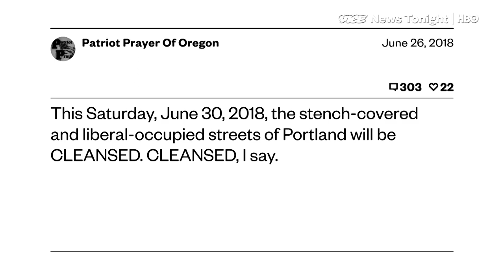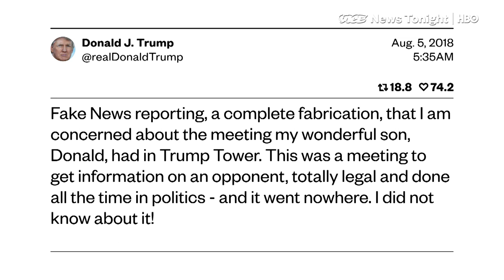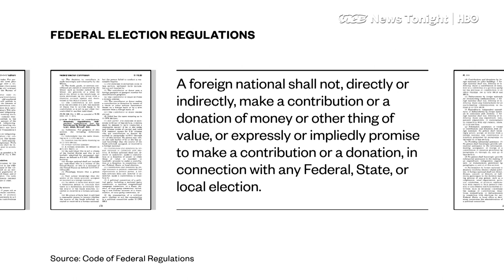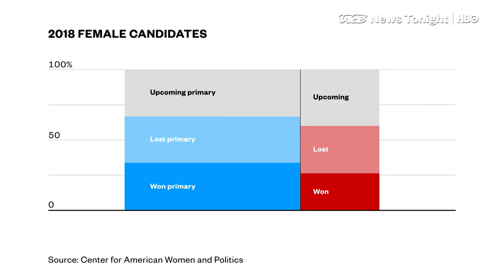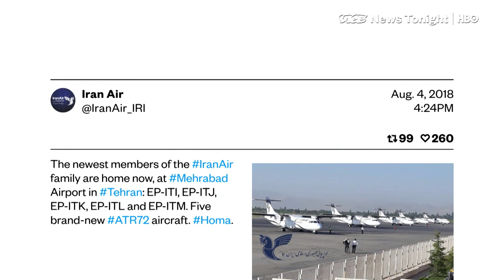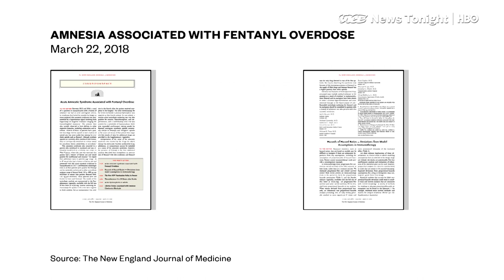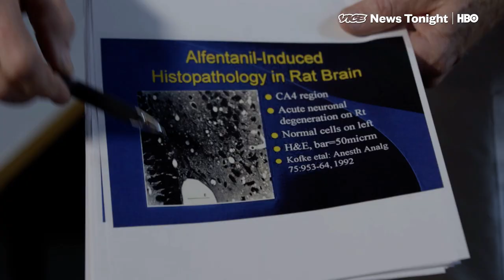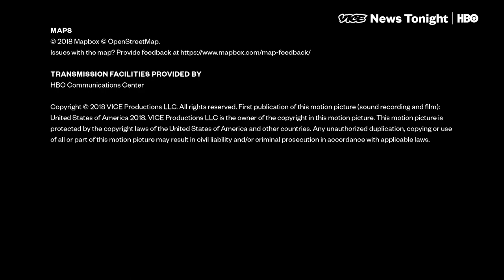Fentanyl Amnesia & Iran Sanction Threat: VICE News Tonight Full Episode (HBO)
This is the August 6, 2018 FULL EPISODE of VICE News Tonight on HBO.

1:54 Politically motivated street brawls are becoming more common on the West Coast, especially in Portland, where the conservative group Patriot Prayer held a rally on Saturday that drew right-wing groups as well as counterprotesters

6:19 Here's the timeline on that Trump Tower meeting. The story has changed quite a lot.

9:48 Tomorrow, 62 more women will run in primaries across Kansas, Michigan, Missouri and Washington. They hope to join the 244 women who’ve won races for federal and statewide positions so far.

11:39 Trump will re-impose sanctions on Iran at midnight tonight — completing his torching of the nuclear deal

14:47 Some people who have overdosed on fentanyl are experiencing strange cases of amnesia. Huge doses of fentanyl can trigger seizures, which in turn causes brain damage

19:51 Lindsey Jordan of Snail mail band came by to break down "Pristine" from her album "Lush"